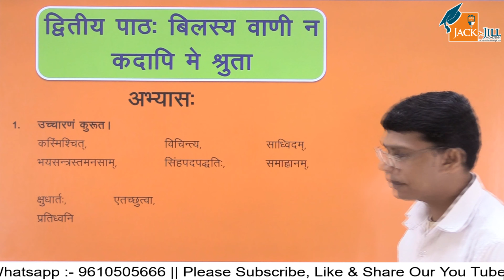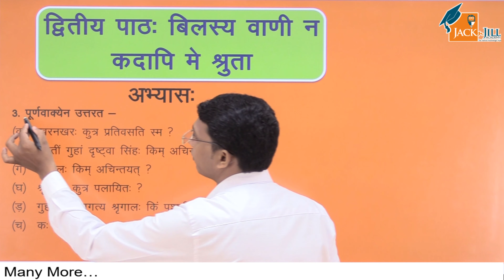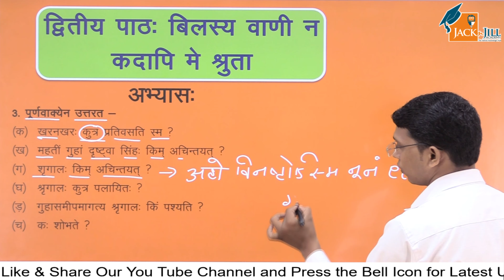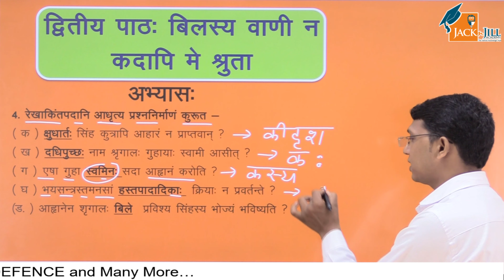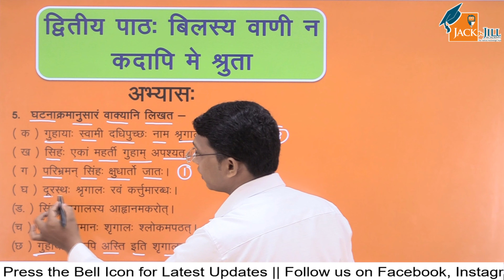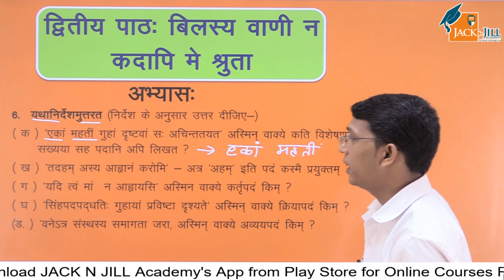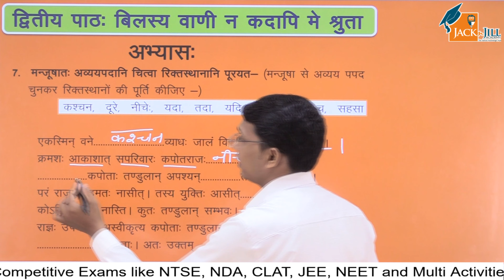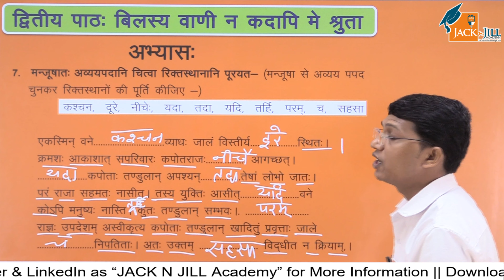बिलस्य वाणी न कदापि मे श्रुता || पाठ - 2 || संस्कृत || कक्षा 8